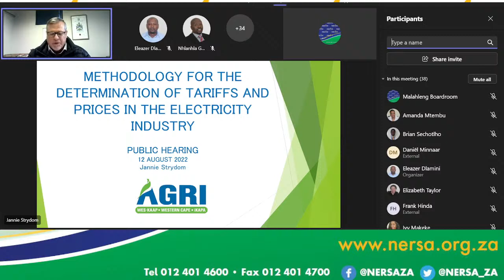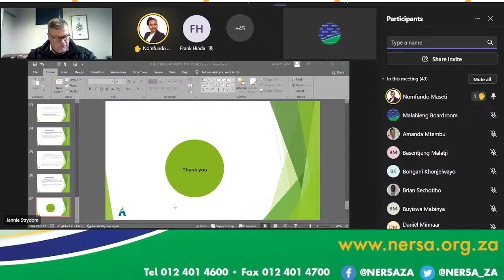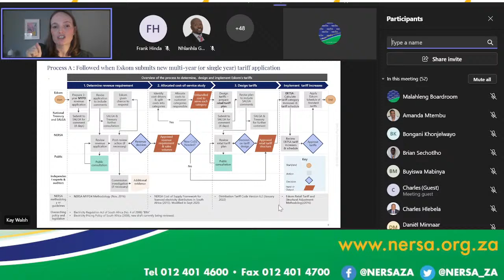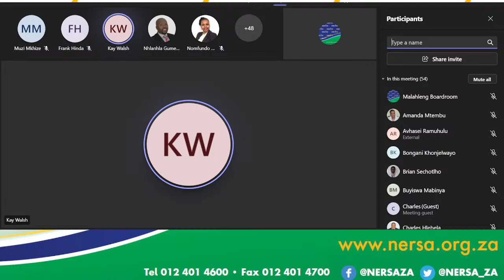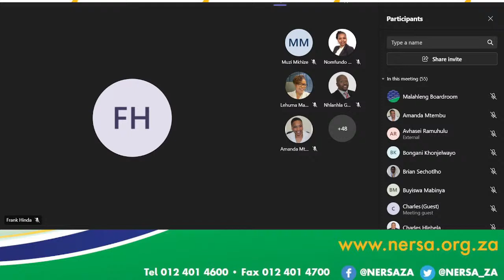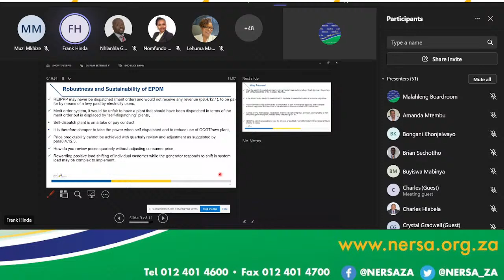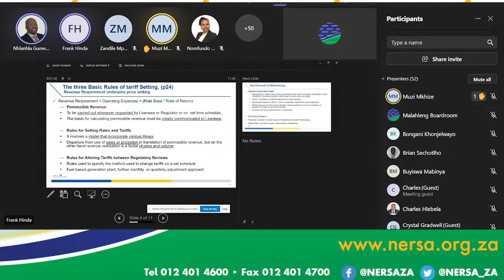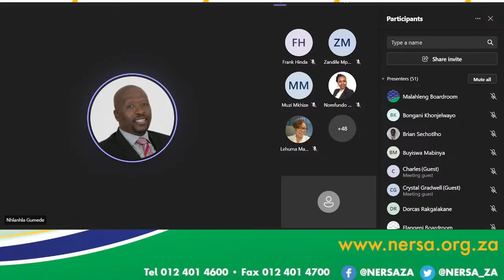Electricity Subcommittee (ELS) Public Hearing: Methodology for the Determination of Tariff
Electricity Subcommittee (ELS) Public Hearing: Methodology for the Determination of Tariffs and Prices in the Electricity Industry